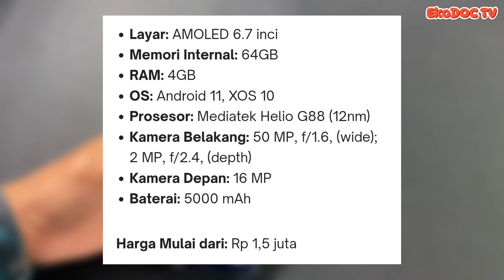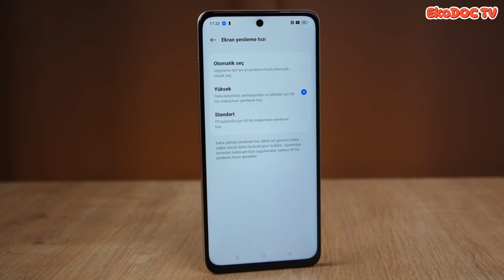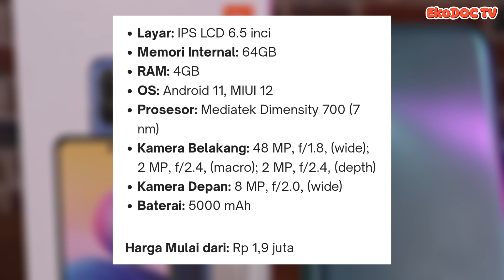rekomendasi hp 5G 1 jutaan terbaik tahun 2023